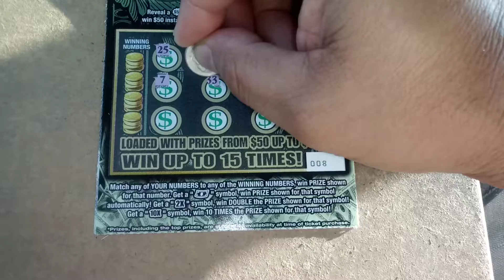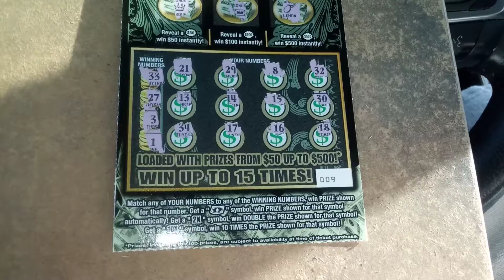Florida lottery scratchoff #8374